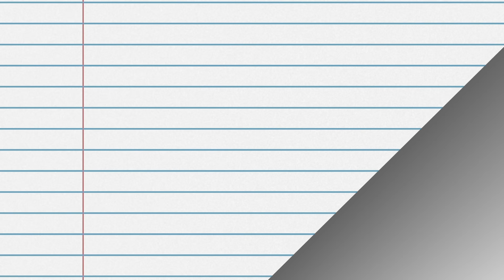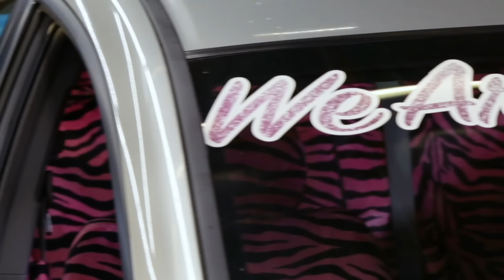The Try Guys Surprise Eugene With His Nightmare Car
In Part 2 of "The Try Guys Pimp Eugene's Ride," Keith, Ned, and Zach get full control over their best friend's total car makeover and surprise him with their vision of the perfect vehicle. Are you ready for the jaw-dropping reveal of his new pimped out whip?! Lord knows these roads are not ready (and probably never will be). If you had the chance to prank your friend's car, what would you do?

Get your official Try Guys color hoodies and phone cases

FEATURING
Aurian Zolfonoon – Operations Manager

SPECIAL THANKS
Joe Muñoz

ADDITIONAL CREW
Camera Operator - Daryl Gilmore

EDITED BY
YB Chang

2nd Try, LLC STAFF
Social Media Manager - Allison Bagg
Camera Operator - Miles Bonsignore
Sound Operator - Kasiemobi Udo-okoye